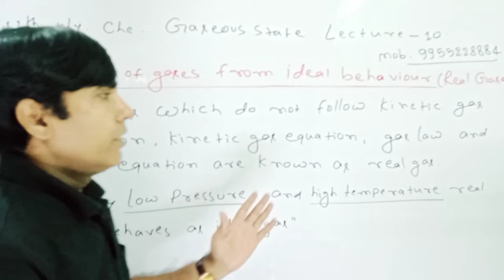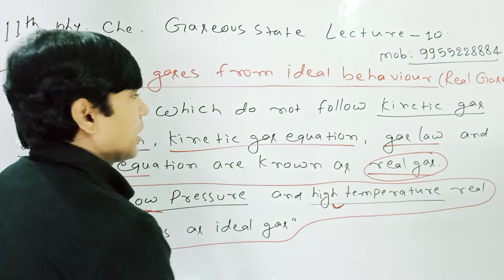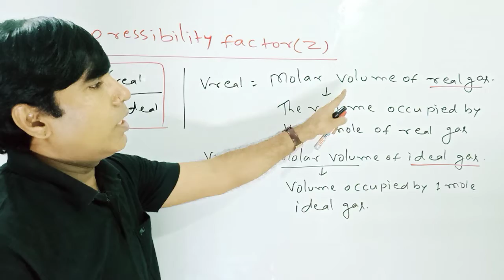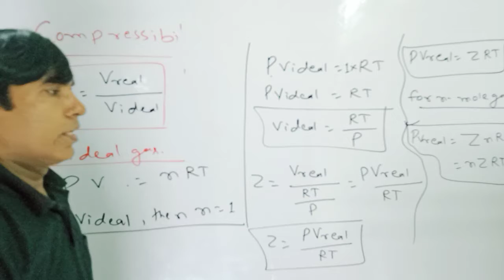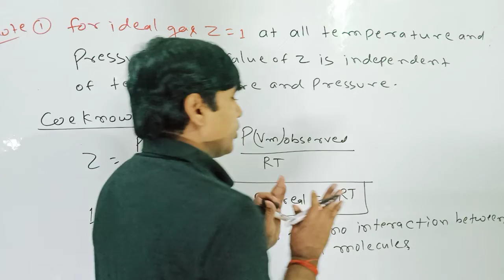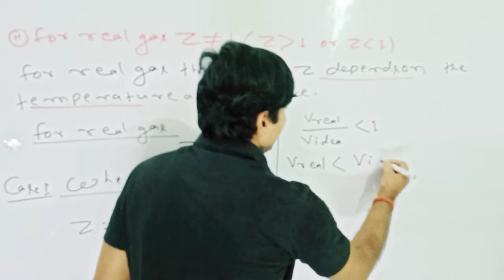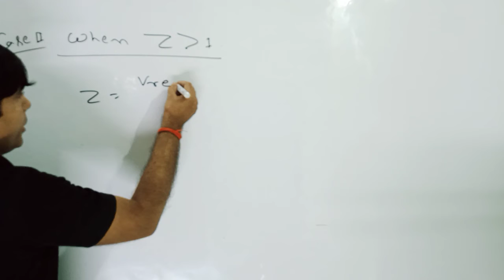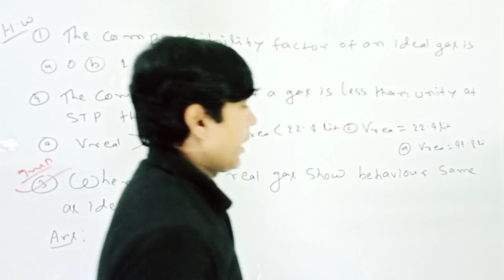11th PHY. CHE.Gaseous State Lecture - 10 (COMPRESSIBILITY FACTOR)